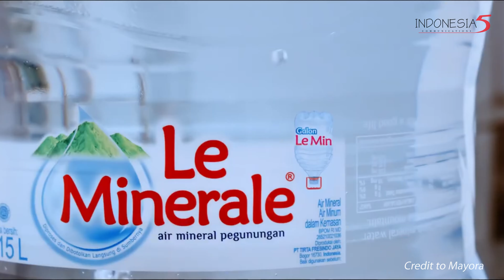[𝐖𝐞𝐥𝐜𝐨𝐦𝐞 𝐍𝐞𝐰 𝐂𝐥𝐢𝐞𝐧𝐭𝐬]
🌟 Welcome Reckitt, Mead Johnson Nutrition, Kimberly Clark Softex, Mayora, and Beiersdorf to Indolima! 🌐✨ Step into a world of growth and excellence as we embark on this journey together. Your trust means the world to us, and with our full commitment, we're set to achieve brilliance in every collaboration. Here's to smart work, integrity, effective communication, and outstanding results! 🚀🤝